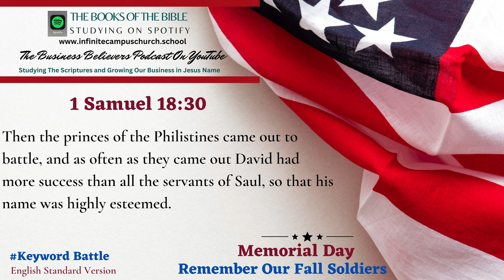Small Business Believers YouTube Podcast Memorial Day Playlist The Book of 1 Samuel 18:30